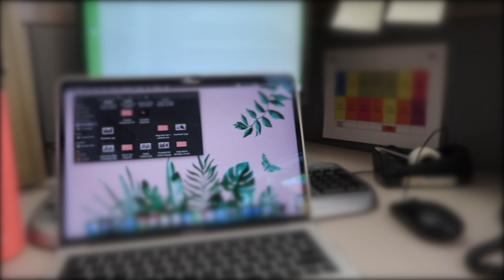Vlog: Apartment Hunting & Back to Work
Hi ya'll! Today, I go back to work at my second job with limited hours. I talk about beginning my apartment hunting experience and show you the first apartment my roommate and I toured in Brooklyn.

Frequently Q & A:
Age: 23
From: Brooklyn, New York
Graduate School Program: School Psychology, Part-Time, Third Year.